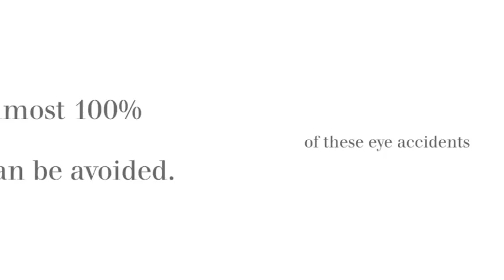Expect more than safety - Dräger X-pect 8000 Protective Eyewear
Special features and benefits of our protective eyewear collection will be explanined. You will be impressed by the quality and durability of the polycarbonate, the clever possibilities of adaptability and the sporty and modern style of the different models.